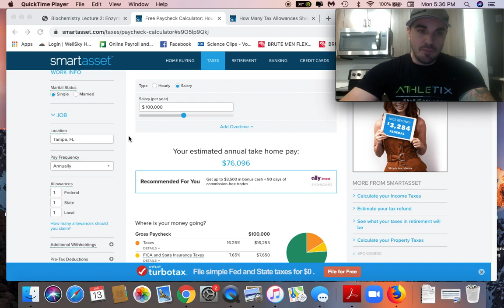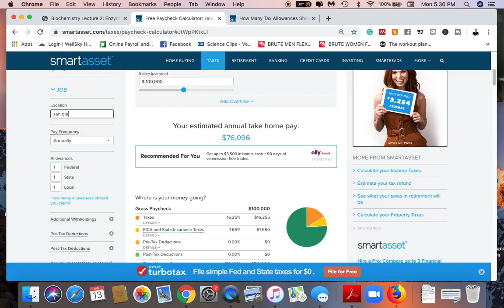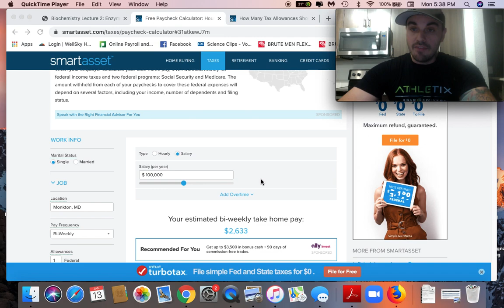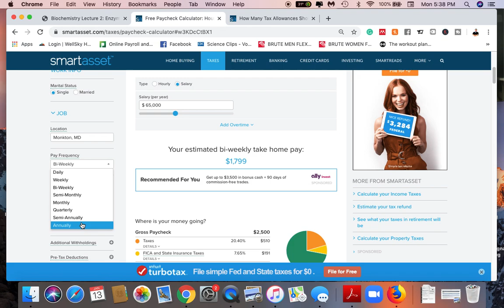How Much Money Are You Actually Making?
How Much Money Are You Actually Making After Tax?